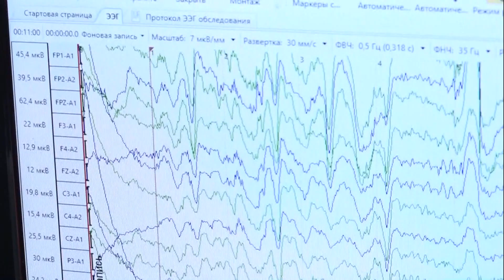Медики Подмосковья получили сертификаты на соципотеку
Спрос на программу есть, у нас большое количество заявок. Поэтому в этом году программу по медикам увеличили почти в 2 раза – вручим 300 сертификатов. Кроме того, стать участниками смогут не только врачи, но и фельдшеры разных категорий, медсестры и акушеры – всего 51 специальность.

Будем и дальше искать возможности, чтобы медикам было комфортно в Подмосковье.